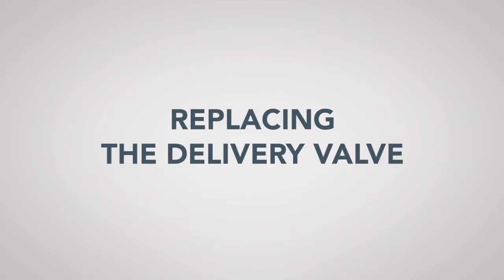NJ Phillips™ 1mL, 2mL or 5mL Metal Bottle Mount Injector Maintenance Guide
The NJ Phillips 5ml Metal Bottle Mount Injector (PAS265) is a precision instrument, with a high-quality finish, designed for mass treatment of livestock with a variety of vaccines and injectable solutions.  Given normal care, it will last indefinitely.   The vaccination is fitted with a quick-release bottle fitting for securing the vaccine pack and collars to suit 20mm, 30mm & 33mm Diameter Bottle Necks.